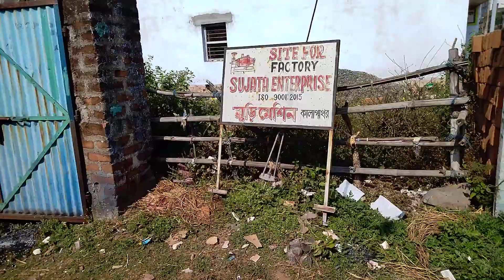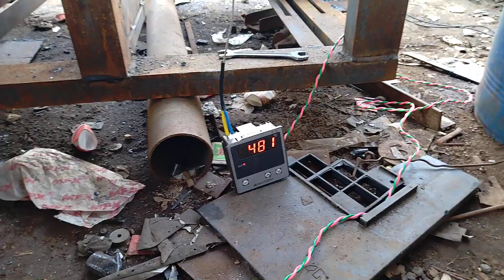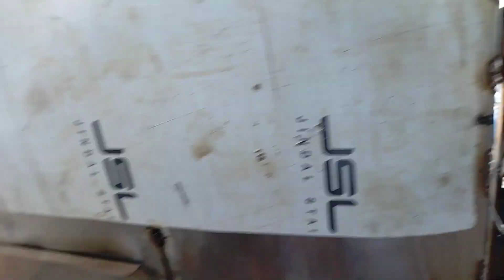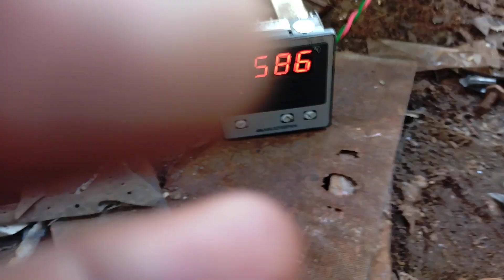odisha new technology muri machine | ওড়িষা যাচ্ছে নতুন ধরনের মুড়ি মেশিন | muri making machine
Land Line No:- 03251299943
আপনাদের কাছে অনুরোধ পুরো ভিডিও দেখুন। 🙏🙏🙏
অবশেষে চুড়ান্ত সাফল্য।  এক নতুন ধরনের মুড়ি ভাজা মেশিন নিয়ে এলো সুজাতা এন্টারপ্রাইজ।  আপনার যে নতুন ধরনের মুড়ি ভাজা মেশিনটি বানানো হয়েছে,  সেই মেশিন ১কেজি গ্যাসে ১০০কেজি মুড়ি ভাজতে পারবেন।আপনারা যারা এই নতুন ধরনের মুড়ি ভাজা মেশিনটি নিতে চান অতিসত্তর আমাদের সাথে যোগাযোগ করুন।

*** ঠিকানা ***(Address):-
Vill+Po- Kalapathar,  PS-Kashipur
Dist-Purulia,  Pin-723121 (W.B)

Dropped pin
Near Kalapathar, West Bengal 723121

আমাদের কারখানায় বেকারি মেশিন পাওয়া যায়।  এই মেশিন আমরা নিজেরা বানিয়ে থাকি।  এই ব্যবসার  সাথে সাথে কেউ যদি  মুড়ি ব্যবসা করেন, আপনারা মুড়ি ভাজা মেশিননেও পেয়ে যাবেন ।
এই লকডাউনের সেরা ব্যবসা মুড়ি ব্যবসা।  আমাদের কোম্পানি থেকে মুড়ি ভাজা মেশিন কিনে এই ব্যবসা শুরু করুন, আর মাসে আয় করুন ৬০,০০০ টাকা। আমাদের এখানে সব ধরনের মেশিন পাওয়া যায়। যেমন ধরুন মুড়ি ভাজা মেশিন, চাল শুকনো করা মেশিন, বেকারি মেশিন, গম ভাঙা মেশিন ইত্যাদি ধরনের মেশিন পেয়ে যাবেন।

Machine Capacity :-
1hour ( 100kg-150kg)
1hour (150kg-200kg)
1hour (200kg-250kg)
1hour (250kg-300kg)
1hour (300kg-350kg)
1hour (350kg-400kg)
1hour (400kg-500kg)
1hour (500kg-1000kg)